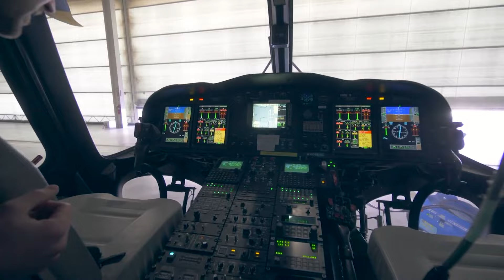BLIPPI Visita uma Fábrica de Maçãs | Vídeos Educativos | Blippi em Português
Blippi -  Blippi Visita uma Fábrica de Maçãs | Vídeos Educativos | Blippi em Português